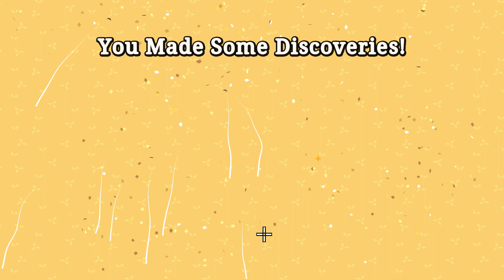Patch Quest: Game Play Rust Zone, Hexiom